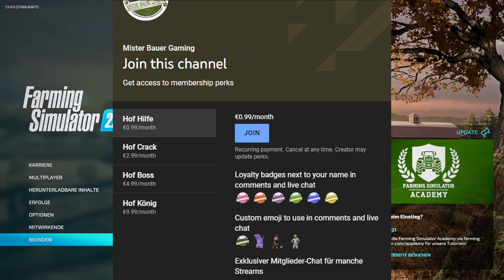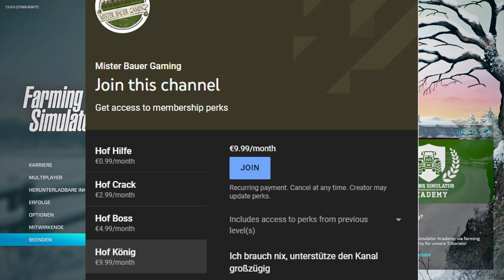LS22/FS22 - 3 neue Kubota Fact Sheets - Kanalmitgliedschaft - Danke für 1500 Abos!